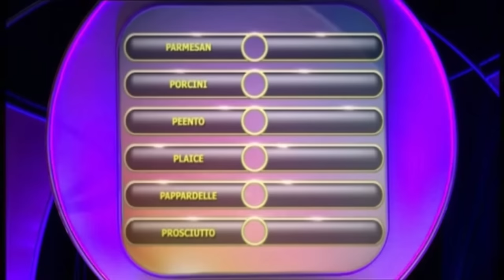Pointless - 100-point correct answer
A rare instance of a Pointless contestant getting 100 points for a correct answer, as every one of the 100 surveyed people knew the answer.